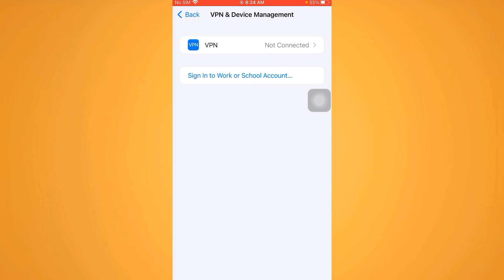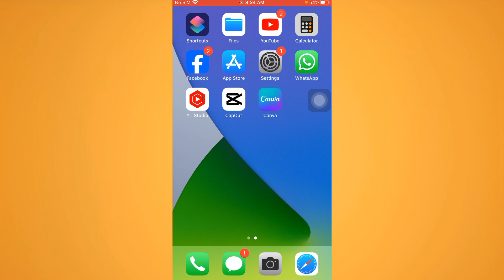How to fix "Unable to Verify App" error in iPhone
Wellcome friends in today's tutorial I will tell you if you are trying to download any app in iPhone and facing the issue that Unable to verify app then I will help you how can you fix this problem if after watching my video your problem will be fixed so subscribe my channel and hit on bell icon thanks!